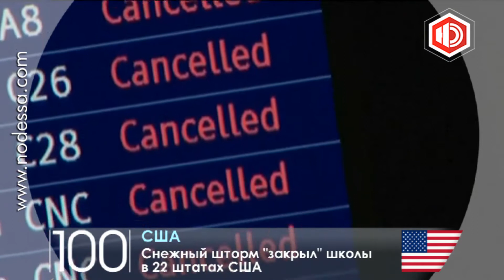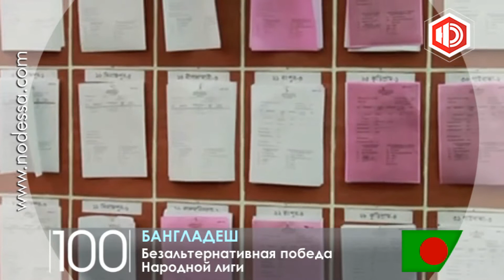Видеообзор важнейших событий дня в мире 06.01.2014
В проекте ТРК "Новая Одесса" - видеохроника важнейших событий, произошедших в мире 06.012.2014 г. В результате серии взрывов в нескольких городах Ирака, в том числе в столице страны -- Багдаде, погибли по меньшей мере 19 человек. В провинции Анбар боевики, связанные с Аль-Каидой, захватили город Эль-Фаллуджа. + Обрушившийся на северо-восточные регионы США снежный шторм  "Геркулес" унес жизни по меньшей мере 15 человек. Непогода бушует на территории, где проживают более 100 млн человек. + Под завалами пятиэтажного дома в индийском городе Канакона погибли, по предварительным данным, семеро рабочих. Десятки людей  до сих пор остаются под завалами. + Канцлер Германии Ангела Меркель упала, катаясь на беговых лыжах в швейцарских Альпах. В результате немецкий лидер получила перелом тазового кольца. По словам врачей период восстановления займет несколько недель. + Российский траулер "Олег Найдёнов" был задержан военными Сенегала в Атлантическом океане — в 46 милях от побережья Гвинеи-Бисау. + Сообщение об улучшении здоровья Михаэля Шумахера - спекуляция. Об этом заявила менеджер находящегося в коме экс-автогонщика Сабина Кем . + В США сразу два «самолетных» инцидента, в результате которых 1 человек погиб, 2 - ранено. + Оппозиционные партии Бангладеш бойкотировали прошедшие накануне парламентские выборы, поэтому прогнозируемую победу на них одержала правящая в стране Народная лига во главе с премьер-министром Шейх Хасиной. + В возрасте 71-го года  скончался легендарный футболист - Эйсебио. По этому поводу в Португалии объявили трёхдневный траур. +  В Новой Зеландии на берег выбросило 39 черных дельфинов.  +  В ряде городов Испании прошел рождественский парад Трех Королей.+ В китайском Харбине открылся Ледяной город.На его создание ушло 180 тысяч тонн льда.